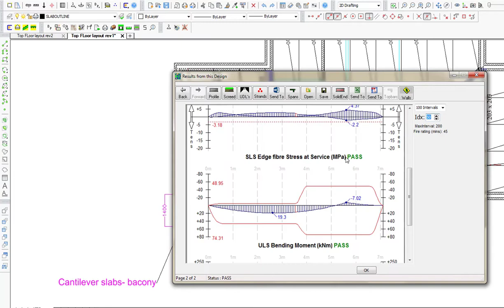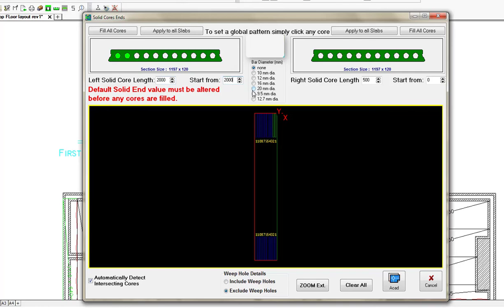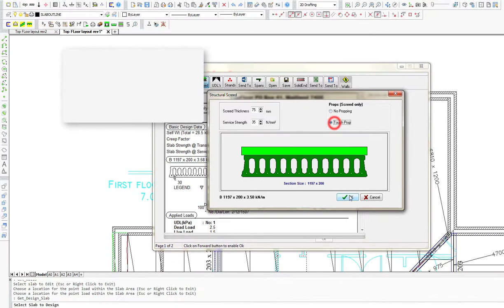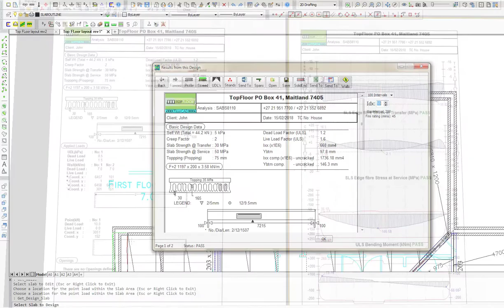2. FloorCAD - Design & Calculations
Slabs layout modeling tools: cantilever slabs; structural screed; solid cores; wall & point load